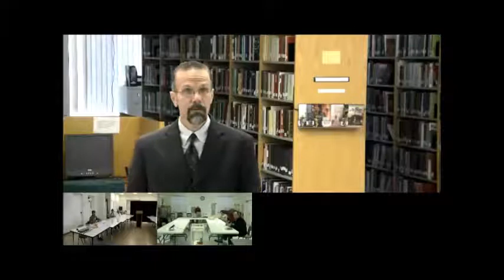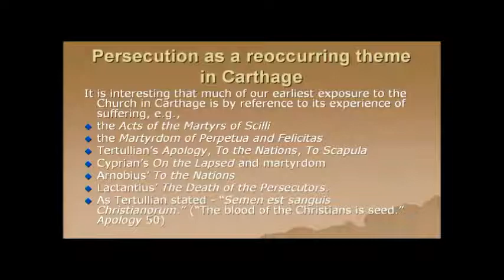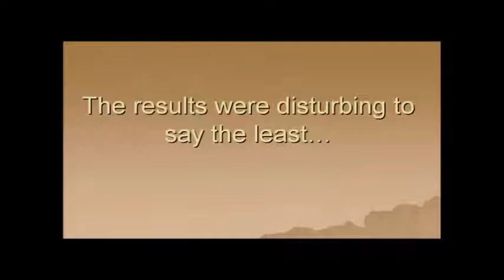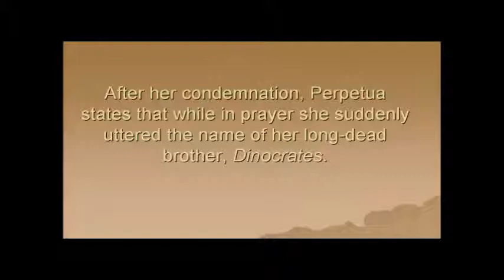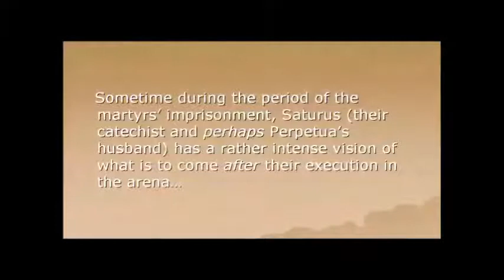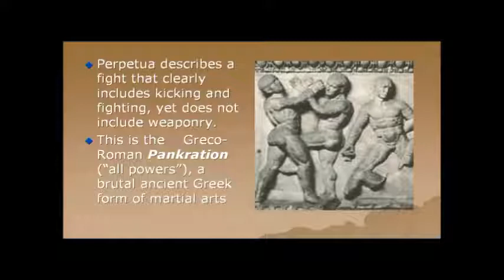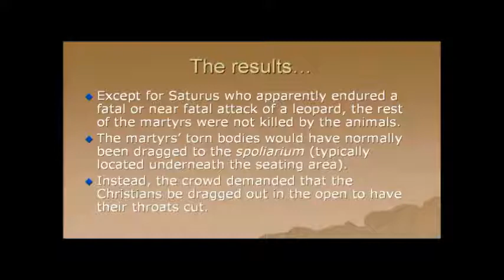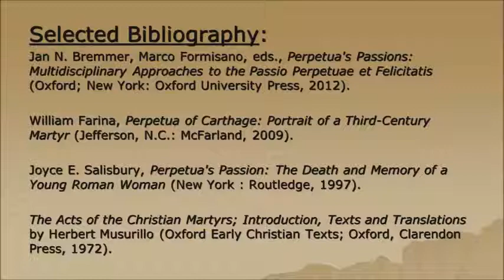The Martyrdom of Perpetua and Felicitas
The Martyrdom of Perpetua and Felicitas is an important piece of Christian literature that dates from the early third century.  The text, an amalgamated piece, is constructed out of the diary of Perpetua, a twenty-one year old woman who was born to a wealthy Roman family from Carthage, North Africa.  To this diary a later editor has attached a brief introduction and, after the diary itself, a vision of one of her companions in martyrdom, a man named Saturus.  In addition, the editor includes a description of the childbirth undergone by Perpetua’s friend and slave girl, Felicitas.  The whole piece concludes with a few brief details of the martyrs’ last days and a detailed description of their deaths in the arena on March 7, 203.